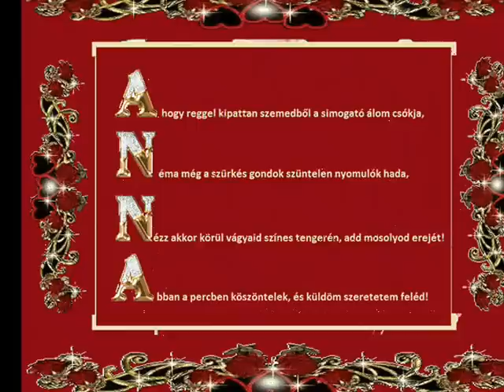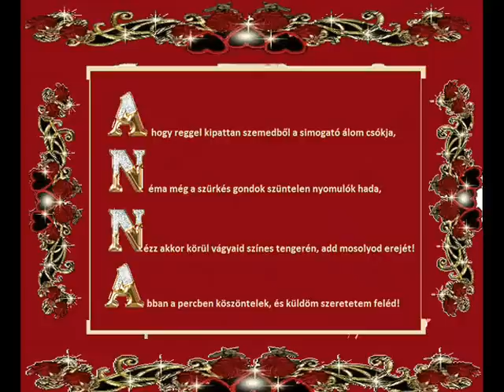Névnapi köszöntők Anna napra -Happy Name Day!